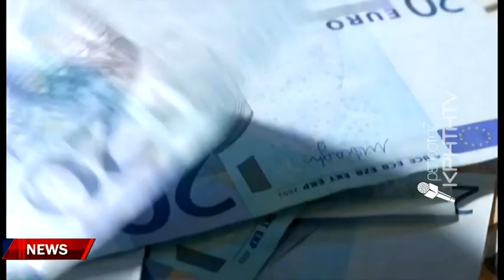Θηλιά για τα ελληνικά νοικοκυριά οι συνεχείς ανατιμήσεις